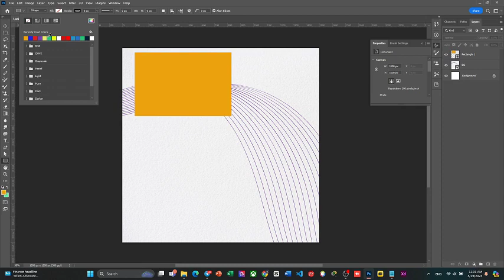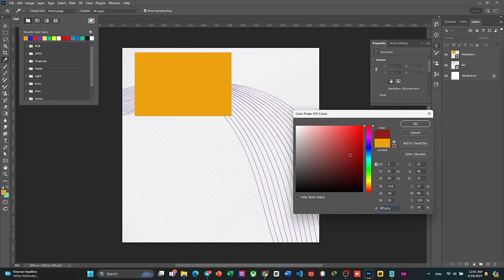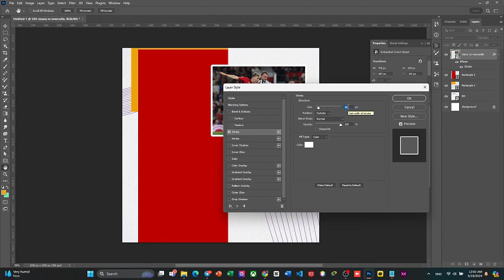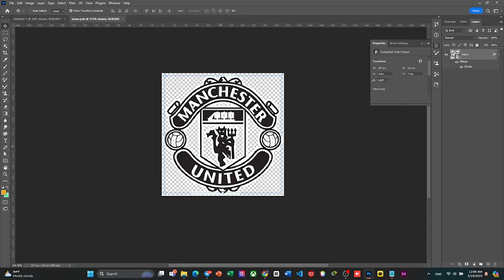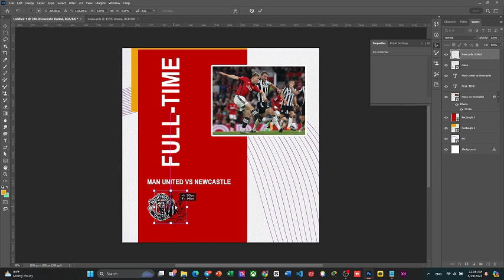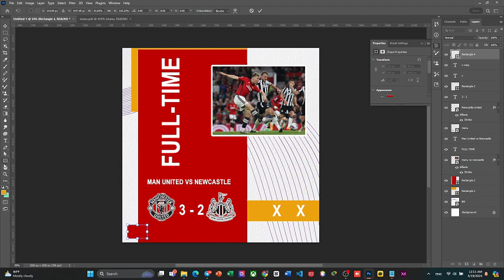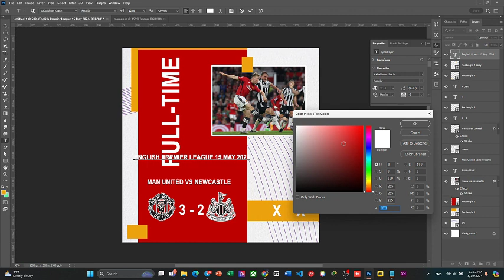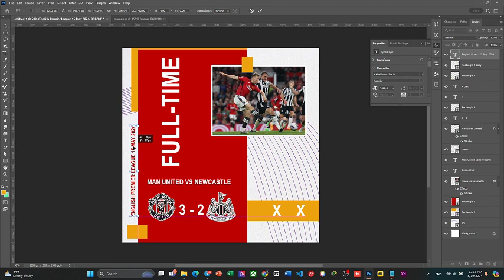How to create simple football poster in photoshop | Chet Panha